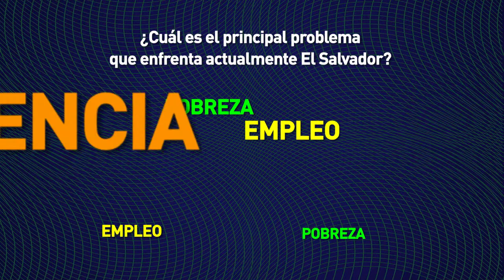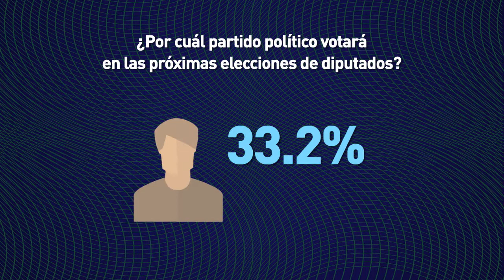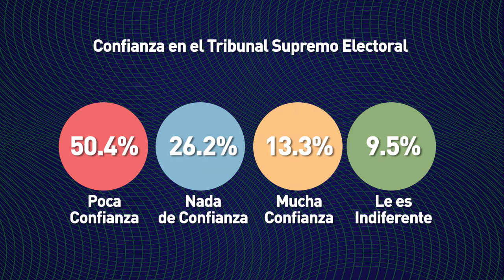Opinión pública reprueba nuevamente al Presidente de la República